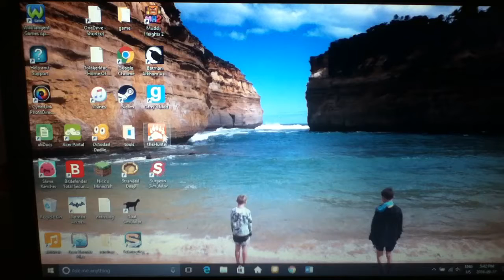Surgeon sim and muddy heights